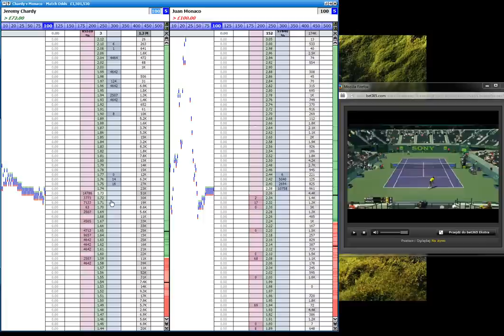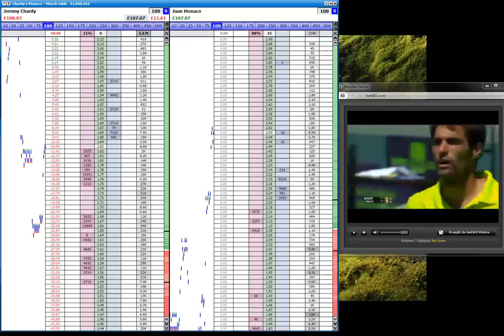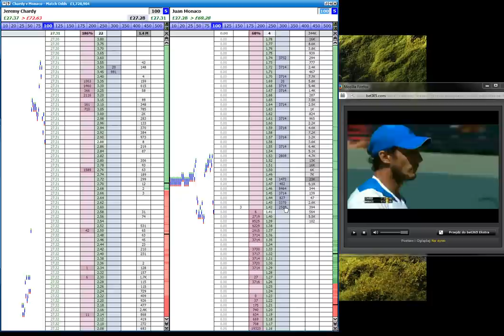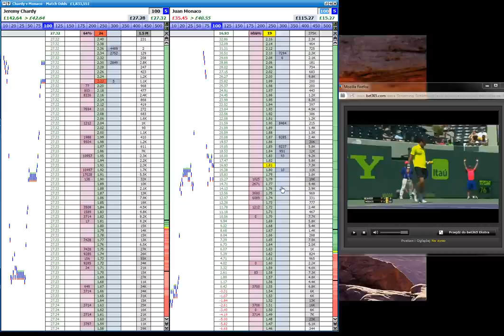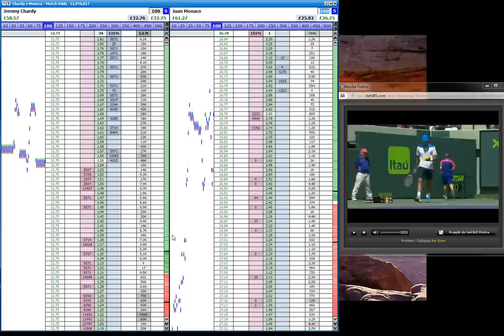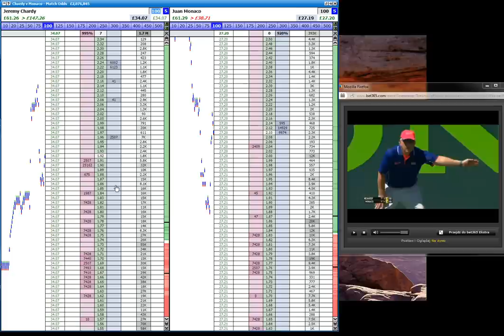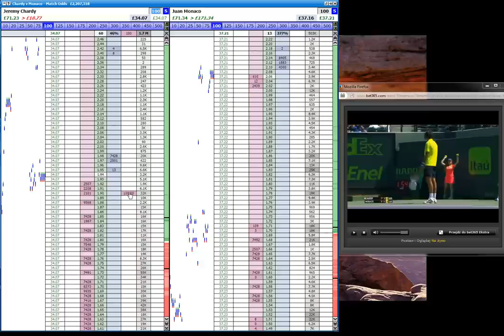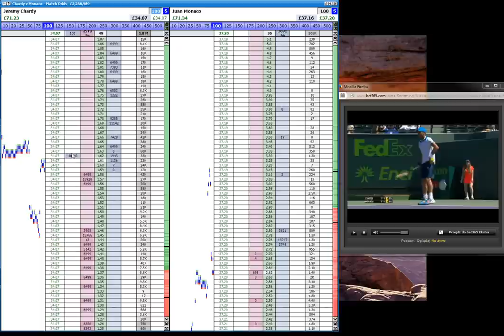Chardy-Monaco In Play Tennis Trading on Betfair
Just to show how I trade tennis matches during my Challenge from 50£ to 10000£ Blog.